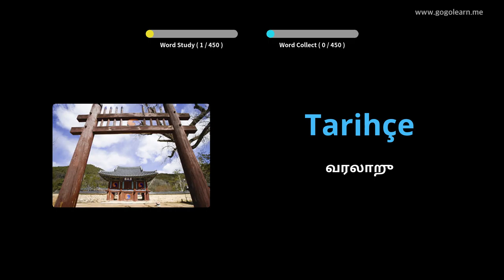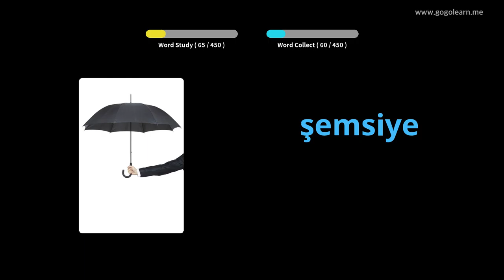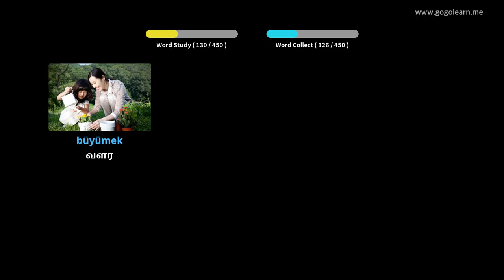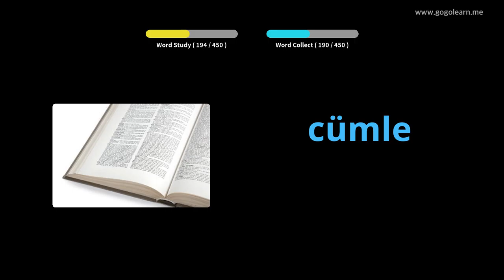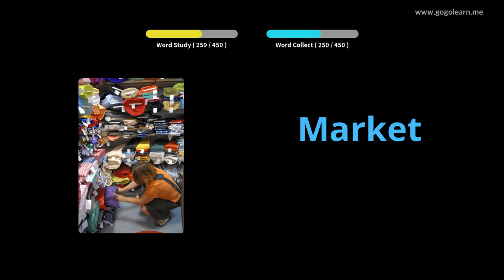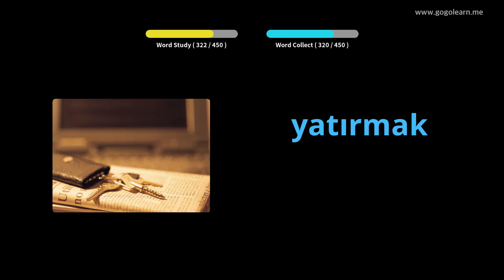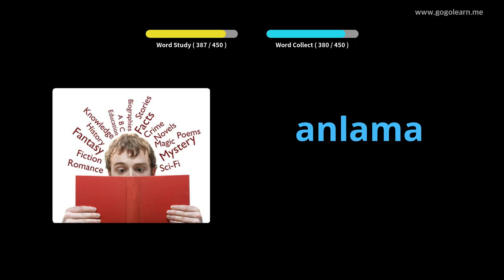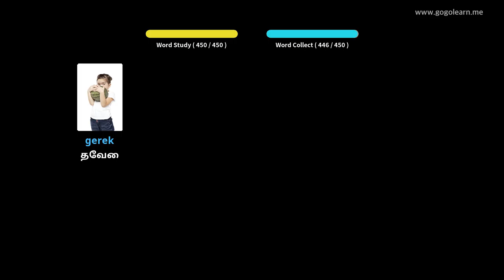துருக்கிய சொல்லகராதி தொடக்கப்பள்ளி | Golearn